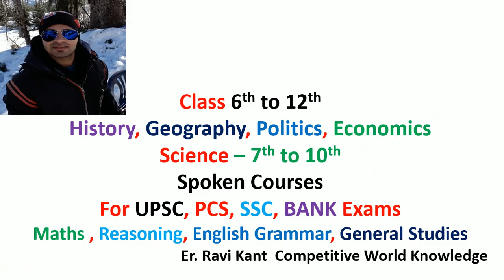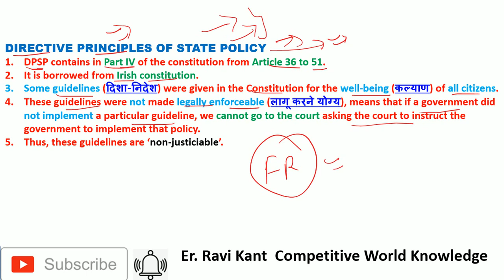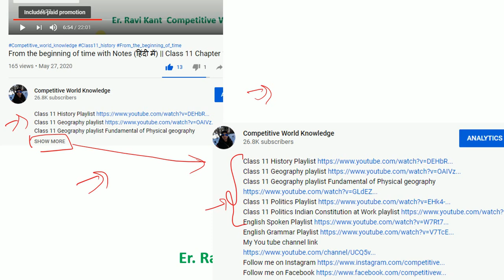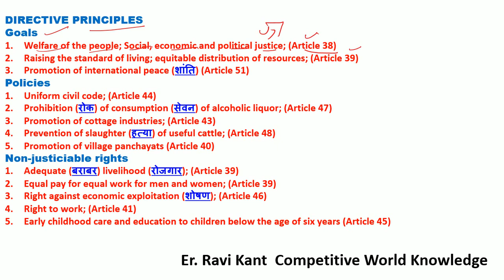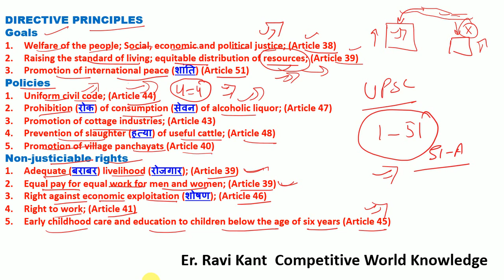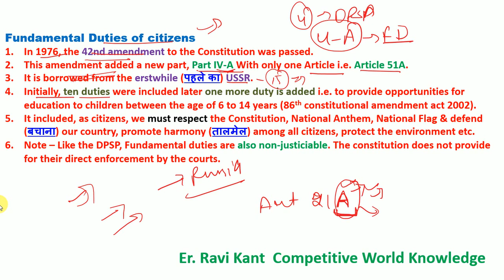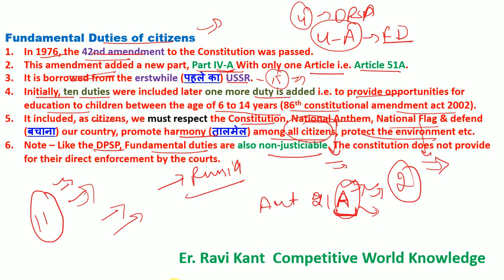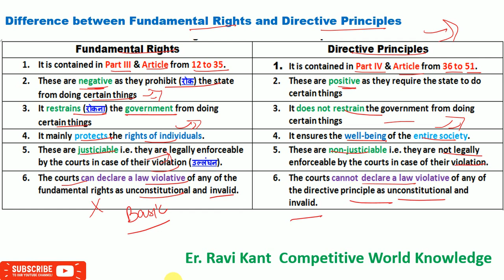Rights in the Indian Constitution (DPSP & F. Duties) in hindi | Class 11 Chapter 2 Part 3 Politics